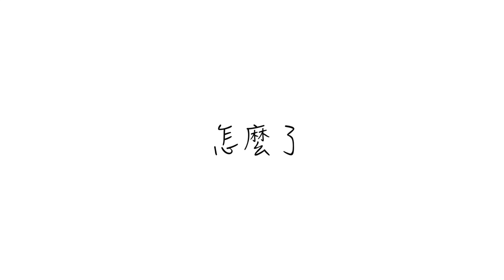心碎翻唱！周興哲情歌王子破4000萬神曲「怎麼了」cover by Soya ｜【手癢計劃】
MV有點搶鏡但是cover才是重點XD
所以記得要用耳機聽啊！！
第一次用garage band製作和聲效果好好玩！！
有點不專業摸了好久(烏克麗麗還給我走音) 但成就感滿滿！
之後會再慢慢研究～～

※分享！